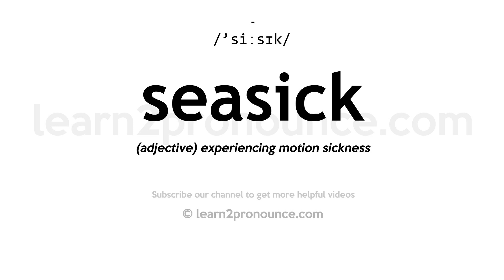How to pronounce Seasick | English pronunciation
Learn how to pronounce Seasick in English
SEASICK
Pronunciation of Seasick: /'siːsɪk/
Definition of Seasick: (adjective) experiencing motion sickness